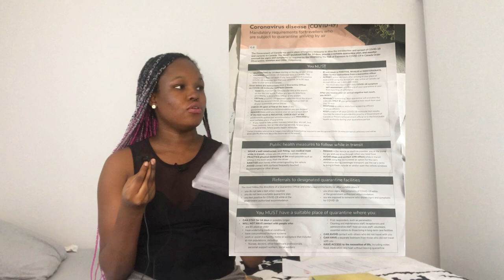WHAT U NEED TO KNOW BEFORE U TRAVEL AS AN INTERNATIONAL STUDENT *Pandemic edition* And My Experience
Hello my loyal subjects,
Still on my posting streak because I love y,all so much. Just a little note, I have noticed people asking questions about me, so I'm considering  filming a QnA so follow my instgram and ask me questions there, mwah. Enjoy the video.